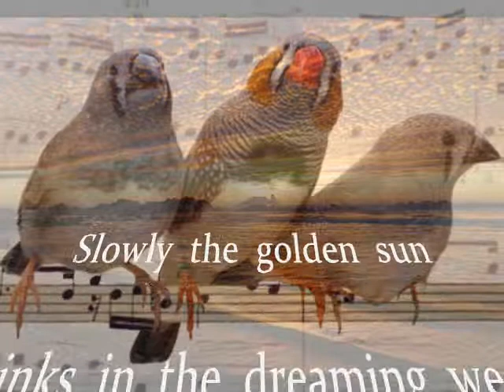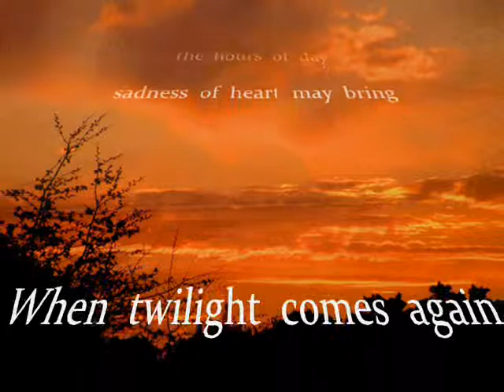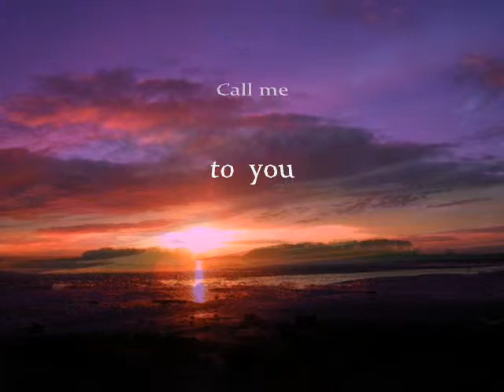Donald Smith sings Birdsongs At Eventide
Australian tenor DONALD SMITH sings a live concert performance of the famous classical Eric Coates ballad 'BIRDSONGS AT EVENTIDE'.